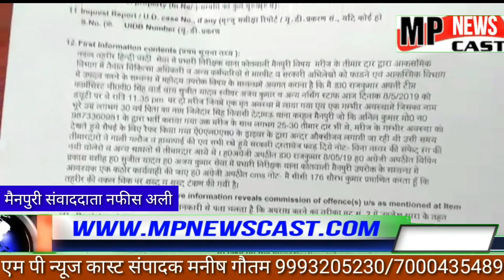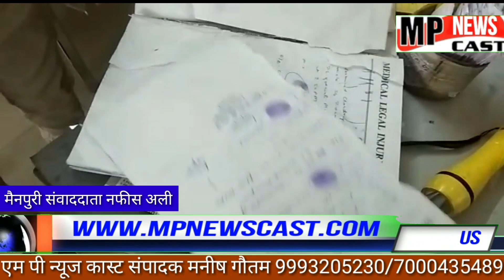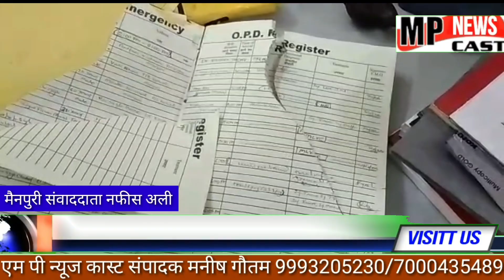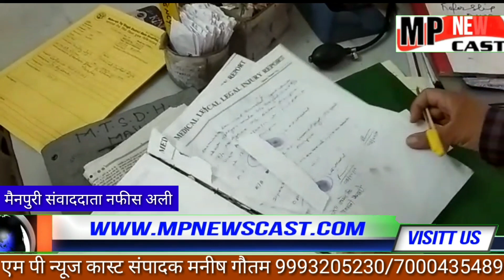जिला चिकित्सालय के इमरजेंसी विभाग में मरीज के तिमानदारो की दबंगई mpnewscast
मैनपुरीं ब्रेकिंग्

रिपोर्टर नफीस अली

ड्यूटी पर तैनात डॉक्टर व कर्मचारियों से की मारपीट व फाड़े अभिलेख…

डॉक्टरों व कर्मचारियों में फैला रोष…

कोतवाली क्षेत्र के जिला चिकित्सालय की घटना…

सूचना पर पहुंची पुलिस ने जाँच की शुरू…